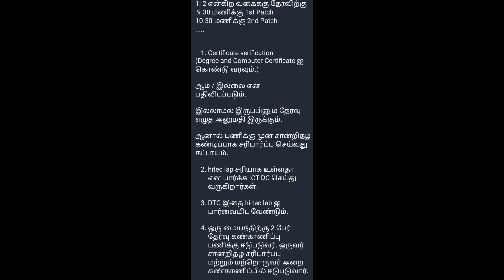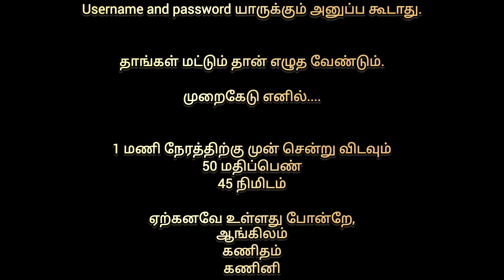ITK Volunteers must watch அடுத்த கட்ட வாய்ப்பு